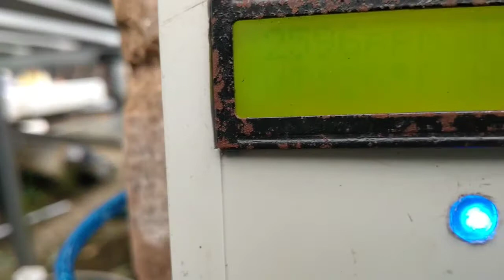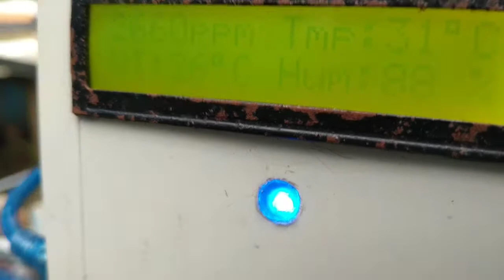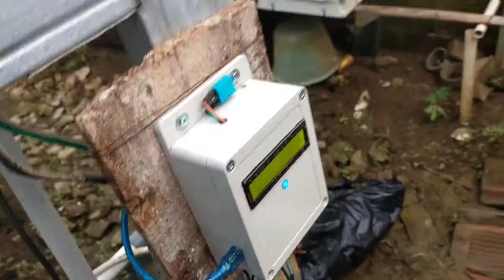Project tandon hidroponik automatic _ngisi air baku + nutrisi abmix automatic